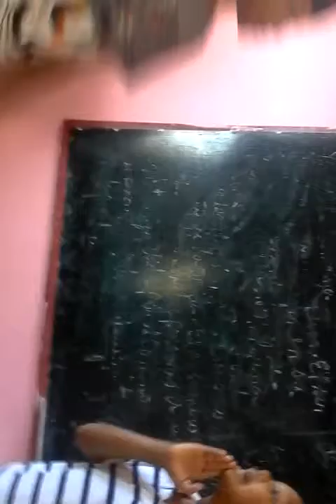Niño leda una galleta a otro en el Pedro Enrique ureña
Niño leda una galleta a otro en el
Pedro Enrique Ureña  23 de setiembre
del mes 9 del 2015.